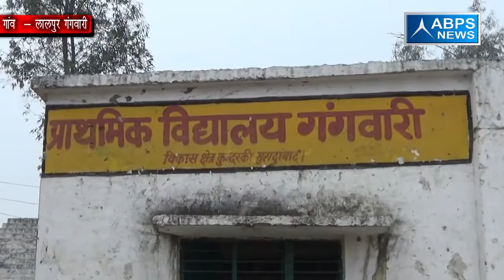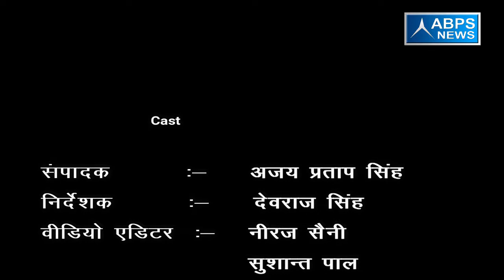गांव में सफाई व्यवस्था को दुरुस्त कराने के लिए सरकार से की गई है सफाई कर्मचारी की मांग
गांव लालपुर गंगवारी में लगभग 6500 आबादी है  सरकार द्वारा गांव को केवल एक ही सफाई कर्मी दिया गया है जिससे गांव में साफ सफाई का काम सुचारु रुप से नहीं हो पाता ग्राम प्रधान की मांग है कि गांव में  सफाई कर्मियों की संख्या बढ़ाई जाए।